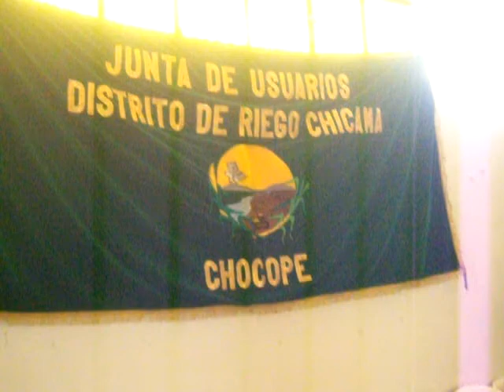Panel Fórum: expositor Ing. Amilcare Gaita Z..MOV